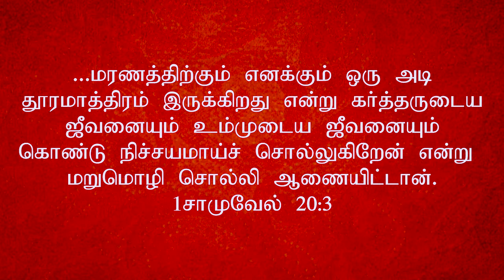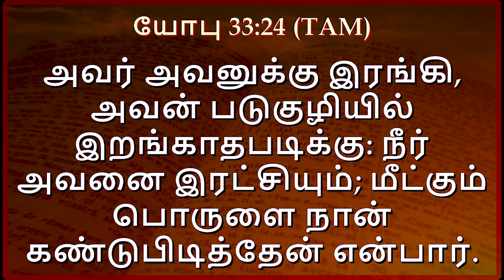01.05.2021 | தீர்க்கதரிசன வாக்குத்தத்த ஆராதனை | Rev. R. Paul Moses | Pas. Preetha Moses | FCC Trichy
FOUNTAIN OF COMPASSION CHURCH
P.O.Box 201,